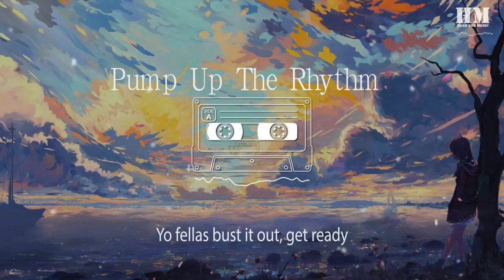Gabry - Pump Up The Rhythm (Album Edit)『Pump Up The Bass』【動態歌詞Lyrics】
Pump Up The Rhythm (Album Edit)

00:14 Oh Right
00:20 We're Takin' This Through To 2005
00:21 We Got, Dj Gabry Ponte
00:25 Ready on the Wheels of Steel
00:25 Takin' you to the next level
00:26 Next Dimension
00:27 So, here we go
00:28 Pump Up The Bass
00:29 As ABC
00:30 And Bust This Place
00:32 As 123
00:34 Pump Up The Rhythm
00:36 And We'll Be Coming Soon
00:37 DJ Come On
00:39 Let's Boom Boom Boom
00:41 Pump Up The Bass
00:42 As ABC
00:44 And Bust This Place
00:46 As 123
00:48 Pump Up The Rhythm
00:49 And We'll Be Coming Soon
00:51 DJ Come On
00:53 Let's Boom Boom Boom
00:55 Pump Up The Bass
00:56 As ABC
00:58 Amp Up This Place
01:00 As 123
01:01 Pump Up The Rhythm
01:03 And We'll Be Coming Soon
01:05 DJ Come On
01:06 Let's Boom Boom Boom
01:08 Pump Up The Bass
01:10 As ABC
01:11 And Bust This Place
01:13 As 123
01:15 Pump Up The Rhythm
01:17 And We'll Be Coming Soon
01:18 DJ Come On
01:20 Let's Boom Boom Boom
01:22 Pump Up The Bass
01:23 As ABC
01:25 Amp Up This Place
01:27 As 123
01:29 Pump Up The Rhythm
01:30 And We'll Be Coming Soon
01:32 DJ Come On
01:34 Let's Boom Boom Boom
03:02 Yo Ladies...
03:04 Yo Ladies...
03:07 Yo Ladies...
03:09 Yo fellas bust it out, get ready
03:12 Bust, Bust, Bust Bust It Out
03:15 Bust, Bust, Bust Bust It Out
03:18 Bust, Bust, Bust Bust It Out (Get Ready)
03:22 Bust, Bust, Bust Bust It Out
03:25 Bust, Bust, Bust Bust It Out
03:29 Bust, It, Out Bust It Out (Yo Ladies)
03:33 Bust, Bust, Bust Bust It Out
03:36 Bust, Bust, Bust Bust It Out
03:40 Pump Up The Bass
03:41 As ABC
03:43 Amp Up This Place
03:44 As 123
03:46 Pump Up The Rhythm
03:48 And We'll Be Coming Soon
03:49 DJ Come On
03:51 Let's Boom Boom Boom
03:53 Pump Up The Bass
03:55 As ABC
03:56 And Bust This Place
03:58 As 123
04:00 Pump Up The Rhythm
04:02 And We'll Be Coming Soon
04:04 DJ Come On
04:05 Let's Boom Boom Boom
04:07 Pump Up The Bass
04:08 As ABC
04:10 Amp Up This Place
04:12 As 123
04:13 Pump Up The Rhythm
04:15 And We'll Be Coming Soon
04:18 DJ Come On
04:18 Let's Boom Boom Boom
04:20 Pump Up The Bass
04:22 As ABC
04:24 Amp Up This Place
04:25 As 123
04:27 Pump Up The Rhythm
04:29 And We'll Be Coming Soon
04:30 DJ Come On
04:32 Let's Boom Boom Boom